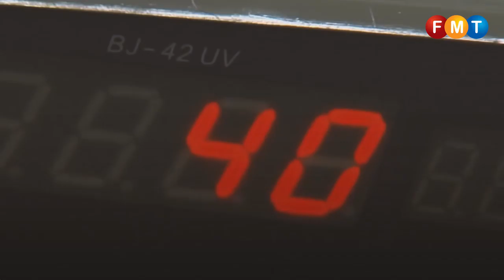Why NEP failed according to Kamal Salih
Prominent economist tells FMT that the New Economic Policy has failed to fully realise its objective of improving the lot of Bumiputeras, 50 years after its introduction.